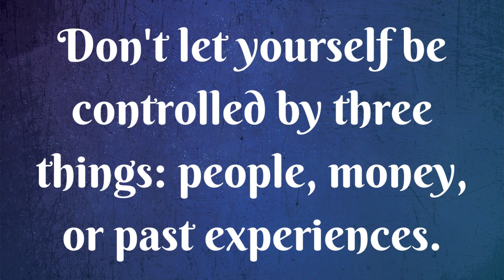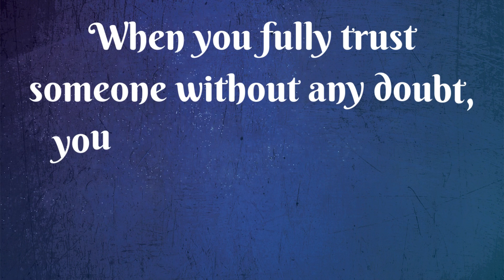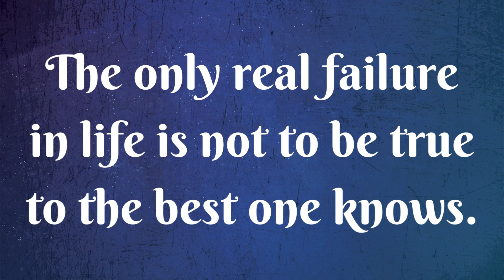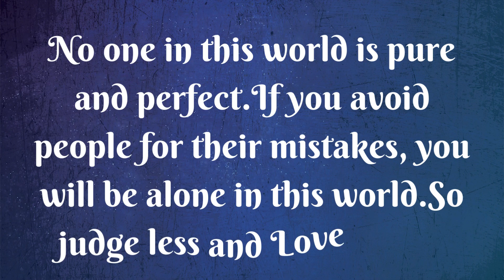What Psychology Says About Women Character Who Do Very Little Makeup | Quotes Mirror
There are many different types of women, and each woman has her own personality and psychology. Some women prefer to do little makeup, while others go all out. It really depends on the woman and her own personal preference.